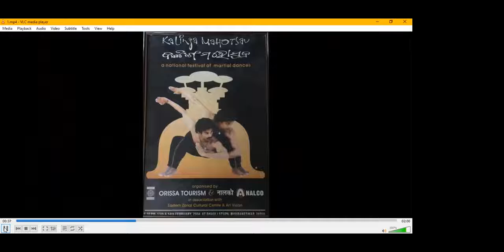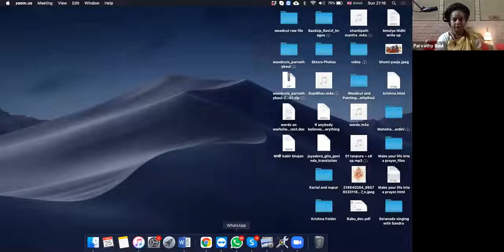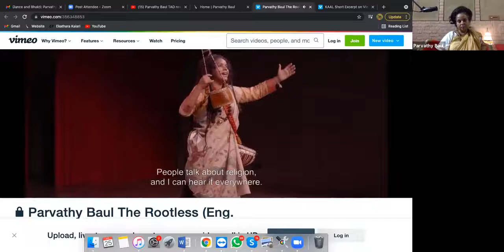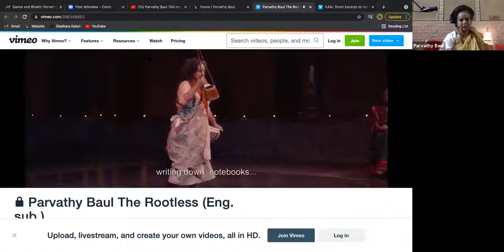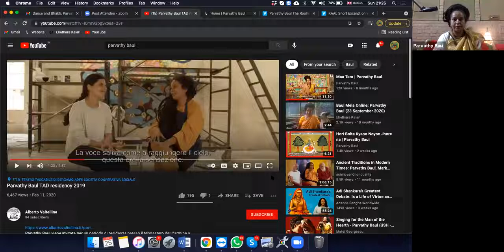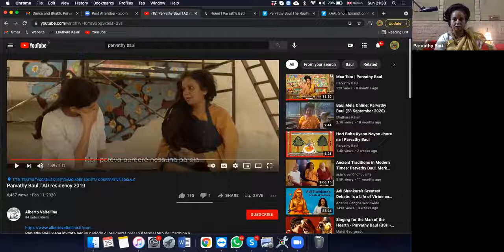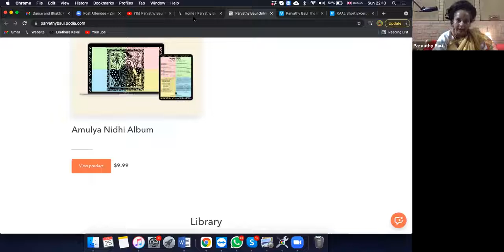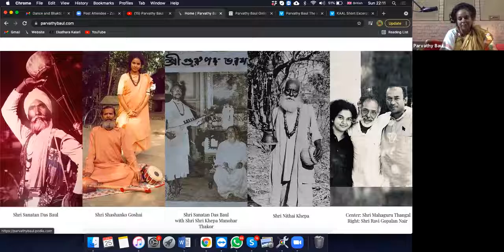Dance across Genres- Dance and Bhakti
'Dance across Genres is a series of 5 conversations organised by Art Vision and India Habitat Centre in celebration of Art Vsion@25, silver jubilee of Art Vision.
The talks are moderated by Ileana Citaristi
Dancing Bhakti' by Parvathy Baul, a practitioner and teacher from the Baul tradition.